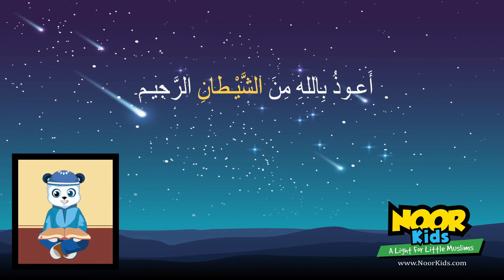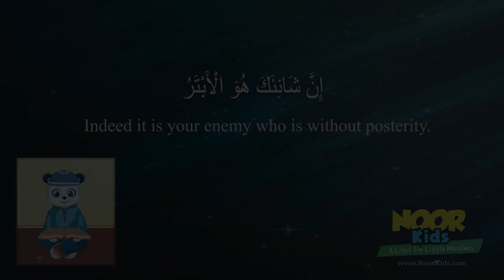Surah Al-Kawther (With English Translation) | Quran for Kids | Noor Kids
In the name of Allah, the Beneficent, the Merciful, we’re delighted to introduce the animated Quran for Kids series. Memorize Surah Al-Kawther (The Abundance) with us by using this beautiful Arabic recitation, and learn its English meaning with the help of the Noor Kids Muslim cartoon characters! Can you recite along with us?

🚀 Check out our Khutba for Kids program, a fun, weekly, online way for kids to grow their love for Islam! Join us for FREE

💻 Check out our Islamic programs for kids for 4-9 years old

In the challenging environment for Muslim children in North America, Noor Kids is a Harvard-supported educational organization that inspires children to learn and love Islam.